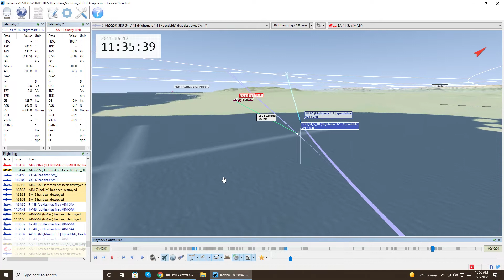JDAM loft on SA-11 (DCS AV-8B)